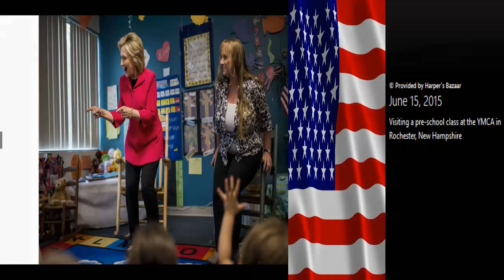In Photos ; Hillary Clinton's Iconic Style fashion